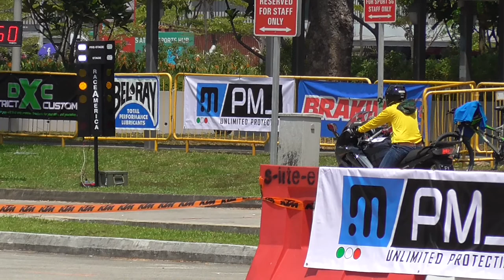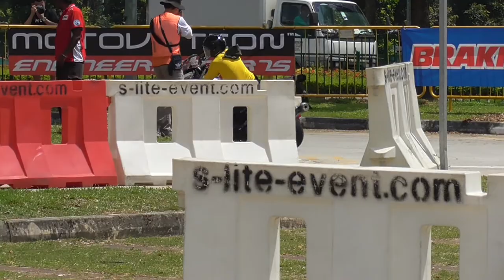MotoGymkhana Singapore 7 October Yamaha FJR1300 (Junaidi)